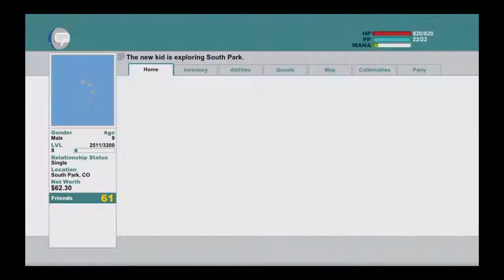South Park™: The Stick of Truth™ ps4 part 7 Missions and Secondary Missions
I got a lot of quests on my hands looks like I got to do them in order to get to the main mission